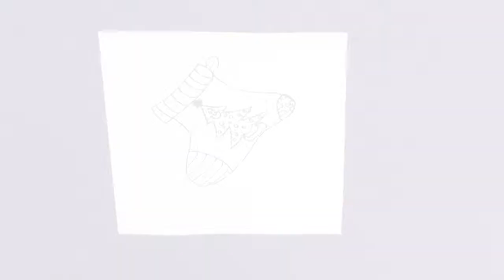How to draw christmas stocking for kids